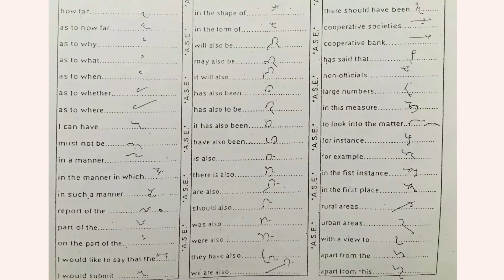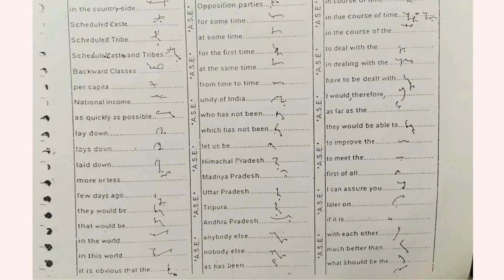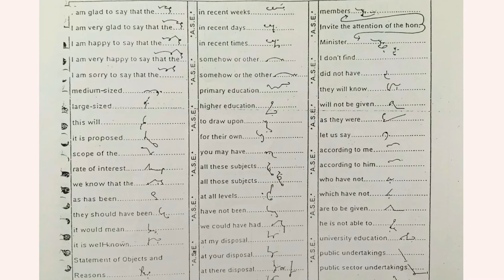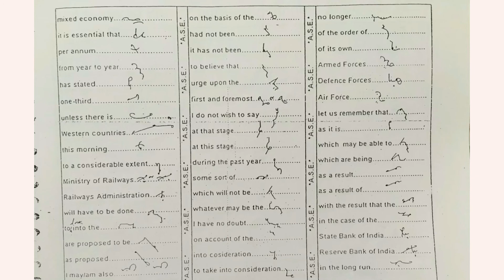Advanced Phraseography Joinings/Outlines with PDF | KC Phrases | English Shorthand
Greetings!

PDF link

Here are the phrases which I used to crack SSC Stenographer 2018 Grade C&D Skill Test. Please Note them😊

Thank you for your time and patience 😇